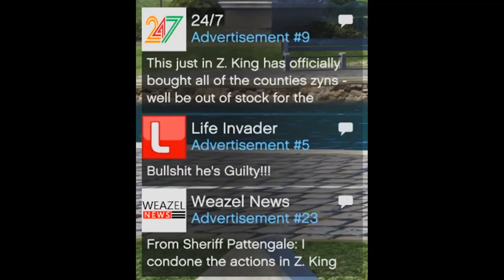VIDEO TEASER Z.Killer Strikes Again - SVRP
Dropping this Friday Z.Killer strikes again!!!